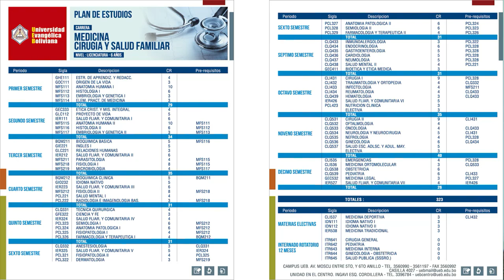LO QUE DEBES SABER SOBRE LA UNIVERSIDAD EVANGELICA BOLIVIANA / UNIVERSIDAD UEB | DAVID CAMPOS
El comienzo de la Educación Superior privada en Bolivia tiene un nombre: Universidad Evangélica Boliviana.
Fundada un 13 de agosto de 1980 por la Dra. Meredith Anne Scheflen Weidmann, quien llegó a Bolivia por primera vez en 1952 con el objetivo de trabajar en pro de la educación. Inicialmente su labor fue a favor a la niñez y el ciclo escolar.

Con el paso del tiempo la Srta. Meredith Scheflen consideró que en el país hacía falta una institución que formara a las personas profesionalmente. Es así que decidió volver a su tierra natal, los Estados Unidos de Norte América, para conseguir recursos y establecer una universidad de calidad, con principios éticos y morales que beneficien al desarrollo de la región.

La carrera Medicina:

Cuenta con un plan de estudio de 6 años incluye 12 meses para el internado rotatorio. Contamos con un renovado modelo educativo enfocado hacia tres aspectos principales: Lo profesional, lo personal y lo productivo (Sistema de formación “Triple P”). Este enfoque permite al estudiante estar capacitado para enfrentarse al mundo laboral.

Las áreas de formación profesional de la carrera de medicina contempla: Área Básica: Consta de materias en relación a la Morfofisiología y Morfofisiopatología. Área preclínica: Implica la anamnesis y la semiología en su conjunto. Área clínica: Abarca la clínica hospitalaria y la atención primaria en la salud. Internado rotatorio: Como practica pre-profesional.